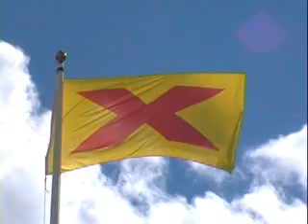European Roller in Hedemora, Sweden 1998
European Roller, Coracias garrulus, Blåkråka, 14/6 1998, Hedemora, Dalarna Teet Sirotkin